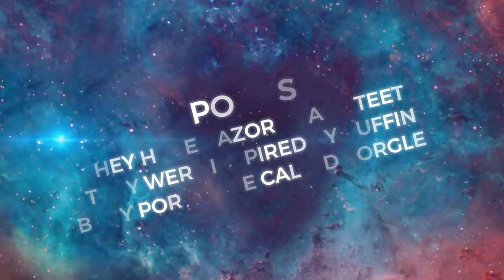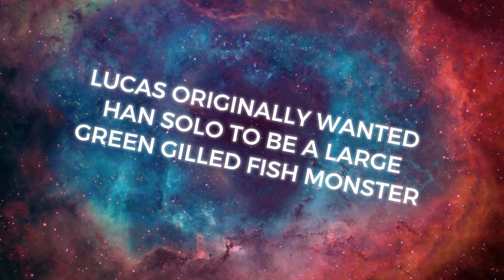UNBOXING FUNKO MYSTERY BOXES / STOP POP N ROLL / BATTLE DID WE SCORE ANY HITS